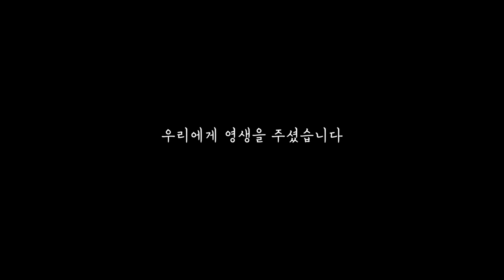[예원교회] 부활주간 티져